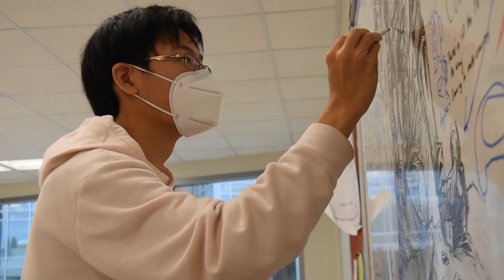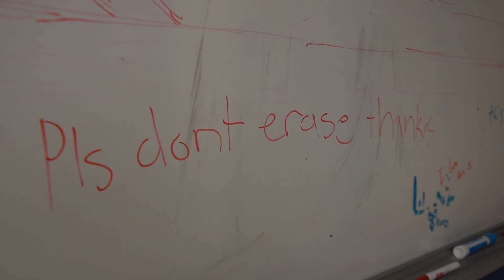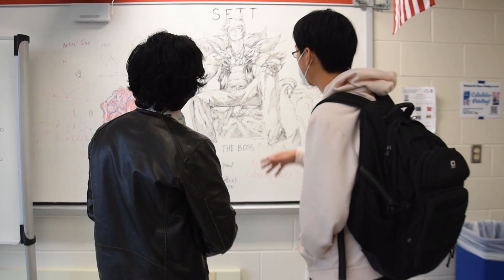Bringing Boards to Life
Whiteboards across TJ have lately been seeing an influx of activity. Blank walls can now be found covered in vibrant, colorful artwork. Who exactly is the mastermind behind the whiteboard drawings? Meet Sophomore Michael Wang, the renowned whiteboard artist of TJ. From stick figures to realism sketching, Michael delves into his artistic journey and tells what inspired him to begin drawing on the whiteboards.